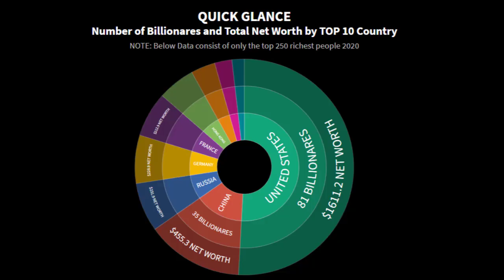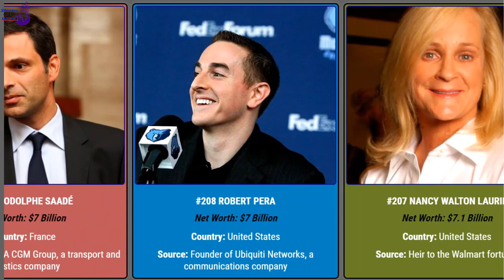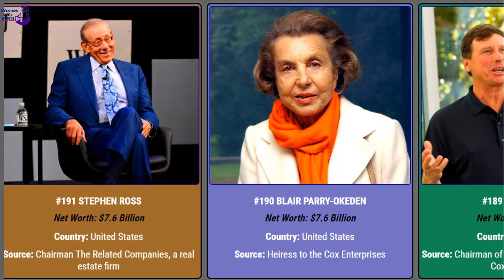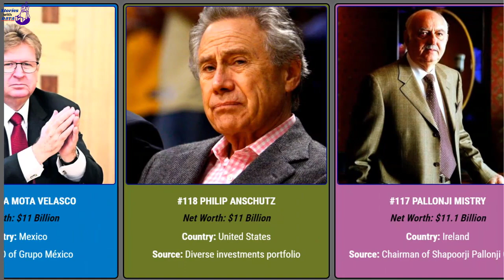💲250 Richest People In The World🌏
Here is the complete list of Top 250 Richest People in the World using data from the American business magazine Forbes Billionaires list, Bloomberg Billionaires Index, wealthy gorilla, and Wikipedia.

Quick Glance: Out of the top 250 richest person Numbers of total Billionaires and total net worth by top 10 wealthiest countries:
#1: United States --- 81 Billionaires --- Total $1611.2 Billion Net Worth ___ #1: JEFF BEZOS - The richest person in the USA with $113 Billion Net-Worth.
#2: China --- 35 Billionaires --- Total $455.3 Billion Net Worth ___ #1: Jack MA - The richest person in China with $38.8 Billion Net-Worth.
#3: Russia --- 20 Billionaires --- Total $231.9 Billion Net Worth ___ #1: VLADIMIR POTANIN - The richest person in Russia with 19.7 Billion Net-Worth.
#4: Germany --- 17 Billionaires --- Total $228.9 Billion Net Worth ___ #1: BEATE & KARL Jr. - The richest person in the USA with $33.3 Billion Net-Worth.
#6: France --- 8 Billionaires --- Total $212.9 Billion Net Worth ___ #1: BERNARD ARNAULT  - The richest person in France with $76 Billion Net-Worth.
#7: Hong Kong --- 14 Billionaires --- Total $175.5 Billion Net Worth ___ #1: LEE SHAU KEE - The richest person in Hong Kong with $28.1 Billion Net-Worth.
#8: India --- 9 Billionaires --- Total 113.8 Billion Net Worth ___ #1: MUKESH AMBANI - The richest person in India with $36.8 Billion Net-Worth.
#9: Mexico --- 4 Billionaires --- Total 81.2 Billion Net Worth ___ #1: CARLOS SLIM & Family - The wealthiest family in Mexico with $52.1 Billion Net-Worth.
#10: Italy --- 4 Billionaires --- Total 57.4 Billion Net Worth ___ #1: GIOVANNI FERRERO - The richest person in Italy with $24.5 Billion Net-Worth.

Project Work: 8 Days Top 250 Richest People on the Planet

Sources:
Forbes richest people list
Bloomberg Billionaires
Wikipedia wealthy people
Wealthy Gorilla

Either you want to look at wealthiest family, Top 10 richest people, Top 15, Top 25 or want to find out individual wealth and their lifestyle as Bernard Arnault, Jeff Bezos net worth, warren buffet, bill gates, Carlos slim, mark Zuckerberg, jack ma or Elon musk net worth are all compiled here.